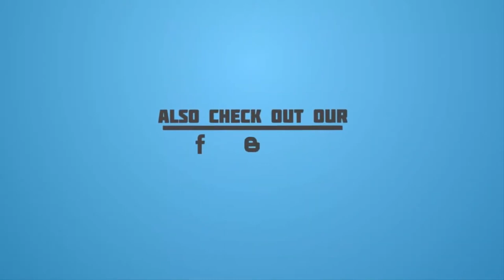Cute Long Tail White Dove Pair | Amazing Dove Birds Which Are Rare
White Doves are very rare in this world. Doves are always clever. These doves are very attractive & They have long tail which looks awesome.